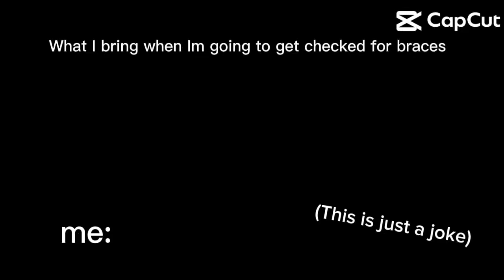Me be like: